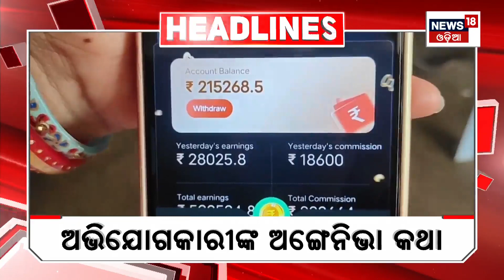Top Headlines | Odisha News Today | Odia Latest News | 13th Oct 2023